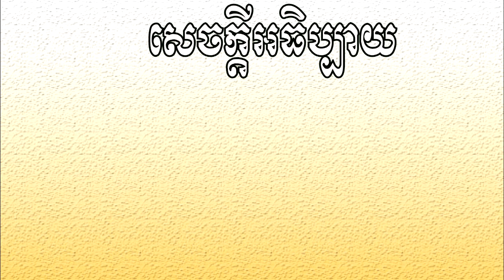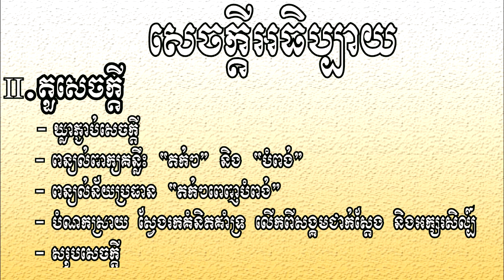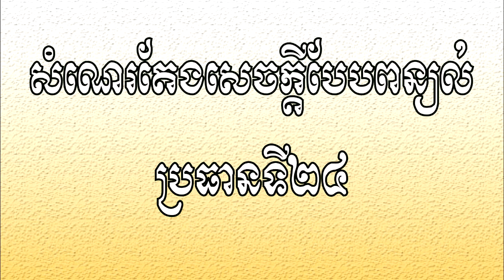សំណេរតែងសេចក្ដីបែបពន្យល់ | ប្រធានទី២៤ តក់ៗពេញបំពង់ Writing Proverbs 24 | Ros Veasna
ប្រធានទី២៤ សុភាសិតមួយ​លើកឡើងថា «តក់ៗពេញបំពង់» ចូរស្រាយបំភ្លឺ​ឲ្យបានក្បោះក្បាយ។

នៅក្នុងឆែននែលនេះរួមមានដូចជា៖
- សំណេរតែងសេចក្ដី
- វេយ្យាករណ៍ខ្មែរ
- អក្សរសិល្ប៍ខ្មែរ
-  ភាសាវិទ្យា
- ភាសា​ខ្មែរ​សម្រាប់បរទេស
- និងចំណេះទូទៅ